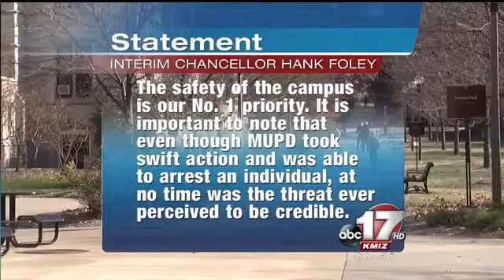MU student arrested for threat on Yik Yak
A University of Missouri student was arrested Monday evening for allegedly making a terrorist threat.